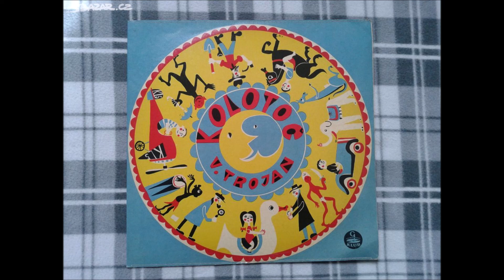Václav Trojan: Kolotoč / A Carousel (1936-39)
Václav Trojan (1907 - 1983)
Kolotoč / A Carousel
scény z opery / scenes from opera
(1936-39)

U kolotoče (1. obraz)
V Auustrálii (3. obraz)
V džungli (4. obraz)

Marie Tauberová - kolotoč
Bohumír Vích - pan Josef
Olga Jiráková - hoch na autu
Dagma Žižková - hoch na koni
Věra Cupalová - hoch na aeroplanu
Jana Klimovičová - děvčátko na kachničce
Jiřina Pásková - klokanička
Jaroslůav Horáček - měsíc
Josef Průdek - chlapec z auta
Rudolf Vonásek - vůdce indické výpravy
Kühnův dětský sbor, sbormistr Markéta Kühnová
Kühnův smíšený sbor, sbormistr Markéta Kühnová
Česká filharmonie
řídí Robert Brock